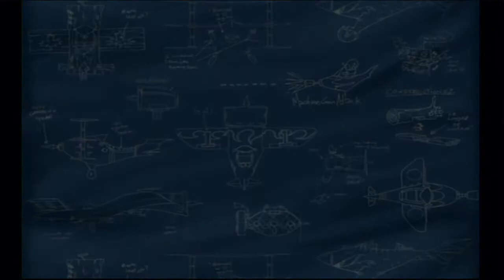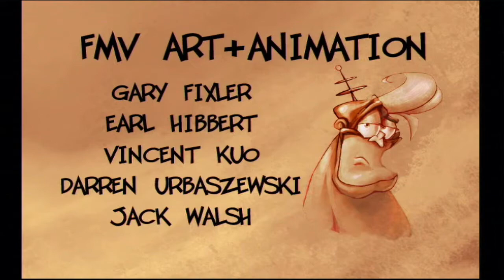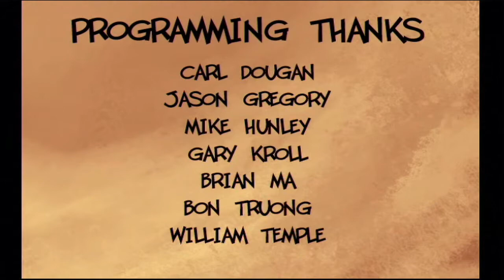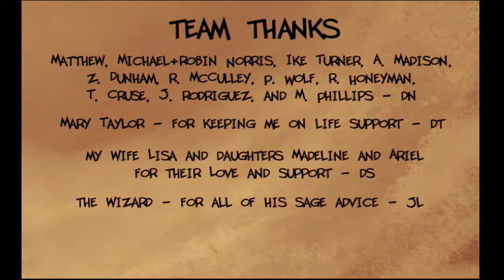프리키 플라이어스 Freaky Flyers X(마지막탄) 플레이 뭔가 빈틈 개많은 최종왕 솔직히 끝탄 아닌거같음 엔딩 크레딧 포함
무슨 최종왕 말투가 저럼? 그냥 시끄럽게 악쓰는 아저씨 아님?
원래 깨는법이 이게 아닌듯한데 처음 시작때 드론 없애면 로켓생긴다 어쩌구 써있는데 그 로켓으로 깨는거같은데
드론없앨라다 내가 다굴로 더 맞을수가 있어서 오히려 하기 힘듬 왕 에너지 빨리 안닳아도 내껄로만 직접 쓰는게 더 낫다
처음에만 어떻게깨지 했는데 이것도 깨는법을 생각보다 빨리 알아냈는데 드론잔뜩 생길때는 위로 최대한 올라가써쓴다
그러면 훨씬 덜 맞는다 드론이 한두마리씩 들이댈때도 멀리피하는 기술써서 피하기쉽게 만들면 어려울거없음
다만, 구멍사이로 피해야 하는건 가끔 바로 피하기 힘들게 여기저기왔다갔다하게 하는데 그것만 조심하면된다
왕 갈기다보면 드론이 한꺼번에 없어지면서 왕이 갑자기 빡치는데 이때 빨리 옆으로 피해야한다 들이댈대 한방에 격추당함
항공모함 지키는 미션하고 왕 바로전탄 이두개만 제외하면 게임이 전반적으로 그렇게 못할정도로 어려운건 아니다
이걸 왜 전에 바로 할생각을 안했는지 모르겠는데 진작좀 해볼껄 비행기라 위아래가 헷갈리긴해도 다른게임 비행기 다그러니뭐